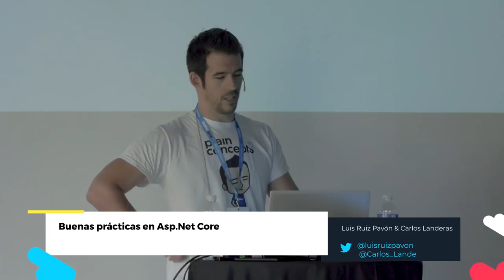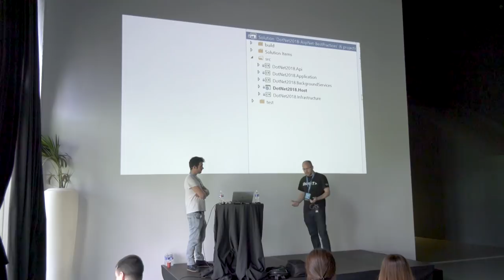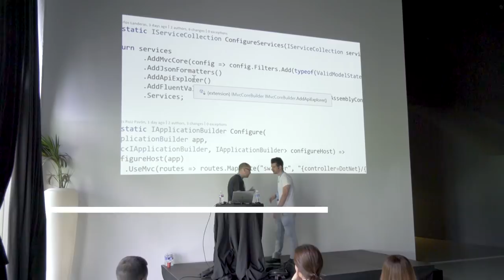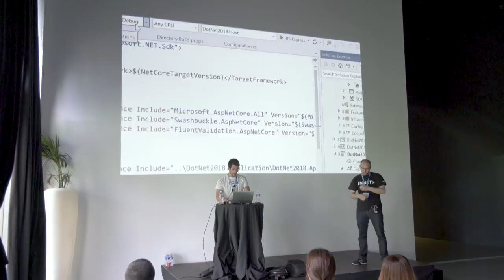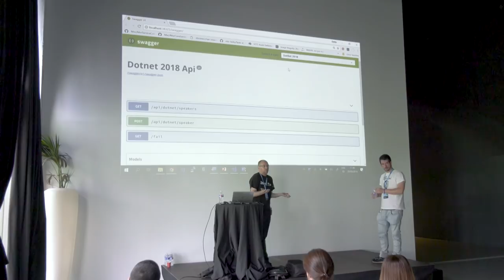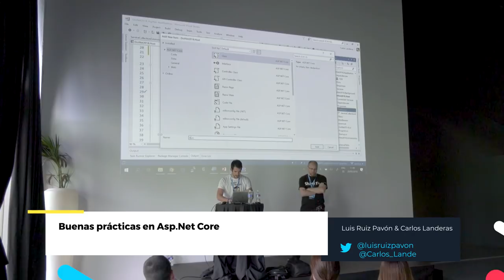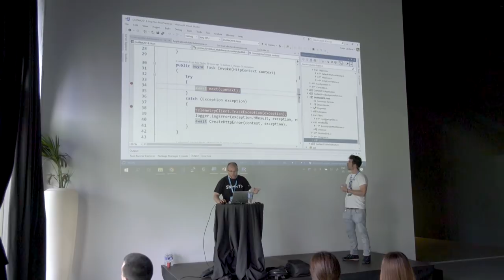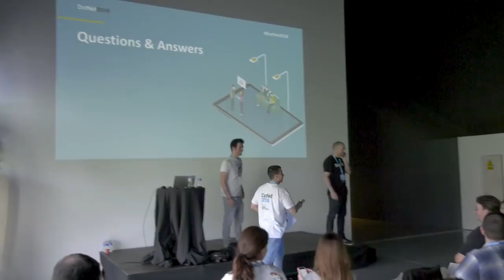ASP.NET Core: Buenas Prácticas | Luis Ruiz Pavón y Carlos Landeras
"Ahora que ASP.NET Core se encuentra en versión 2, como en casi todos los frameworks de desarrollo web, existen una serie de buenas prácticas que hacen que nuestro día a día desarrollando aplicaciones sea más ábil y ameno, bien sea por convenciones que adoptamos en nuestras empresas y vamos mejorando, o bien a través de los repositorios de código fuente que Microsoft nos pone al alcance de todos los desarrolladores.

En esta sesión hablamos sobre las buenas prácticas que nosotros seguimos al desarrollar aplicaciones web con ASP.NET Core 2 y abordaremos los siguientes puntos:

 - Arquitectura de una solución web.
 - Servicios comunes y configuración del host.
 - Convenciones en registro de servicios y middlewares.

Ponentes:
Luis Ruiz Pavón
Carlos Landeras